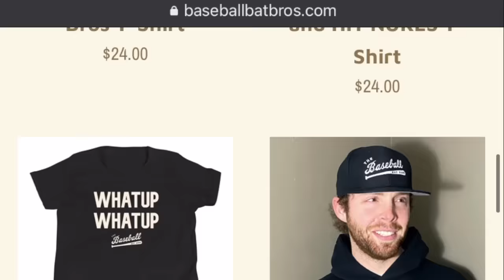HOME RUN DERBY with the Baseball Bat Bros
Will vs. Cam vs. Trace vs. Mason - for all the marbles!

to see our top-ranked BBCOR and USSSA baseball bats!

And if you want to help support the Bat Bros, you can find our Bat Bros merch by Routine™